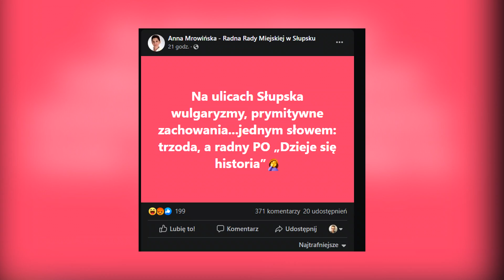Cała Polska Protestuje! Potężne Protesty Antyrządowe na Ulicach Słupska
Fala protestów zalała cały kraj. Również w Słupsku odbywają się cykliczne manifestacje przy siedzibie Prawa i Sprawiedliwości. Początkowo było to kilkaset osób. W niedzielę protestujących na ulicach miasta były już tysiące. Wśród nich wiele młodych osób.

Przygotował: Tomasz Częścik
Zdjęcia: Jacek Szuba, Wojciech Nowak, Mateusz Skulski, Tomasz Częścik i Jakub Karnicki

Więcej wiadomości i relacji z protestów w Słupsku na naszym kanale TV Słupsk. Zachęcamy do subskrypcji i klikania dzwoneczka, by być z nami na bieżąco.

dla TV Słupsk w sieci Vectra 2020